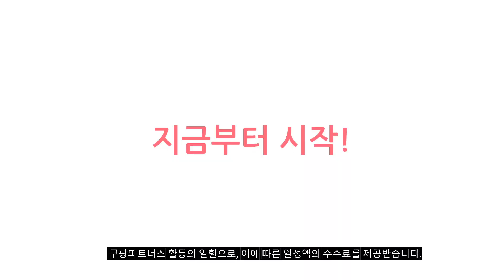강아지간식 추천 판매순위 Top10 가격 평점 후기 비교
❤️❤️❤️ 요즘 인기있는 강아지간식 구매 가격 평점 리뷰 정리해 봤어요! ❤️❤️❤️

[00:06]
10위. 플렉스 반려견간식 밀크껌 400g 오리고기맛 1개 [11,700원]
[00:11]
9위. 테비사사미 치킨꽈배기 1kg 강아지 간식 대용량 1kg [14,110원]

[00:17]
8위. 페페로니 반려견간식 오메가3 져키 연어 180g + [12,000원]

[00:22]
7위. 펫더맨 마이도기 강아지 간식 300g 치킨믹스 6개 [15,770원]

[00:28]
6위. 수제의여왕 강아지 간식 소고기큐브 5개 [10,900원]

[00:33]
5위. 미스터쿡 강아지 간식 스테이크 소고기 300g 5개 [12,000원]

[00:39]
4위. 굿데이 강아지간식 건강한 육포 300g 오리가슴살말이 고구마 [11,000원]

[00:44]
3위. 강아지 Think your dog teeth 스틱 치킨우유껌 [14,800원]

[00:50]
2위. 굿데이 건강한육포 반려견간식 300g 오리가슴살 스틱 1개 [11,000원]

[00:55]
1위. 슈퍼포우 강아지 바이타민츄 덴탈껌 S 15p 1개 [13,800원]